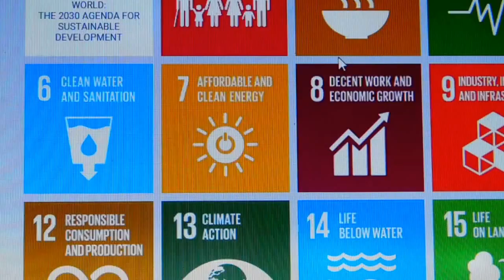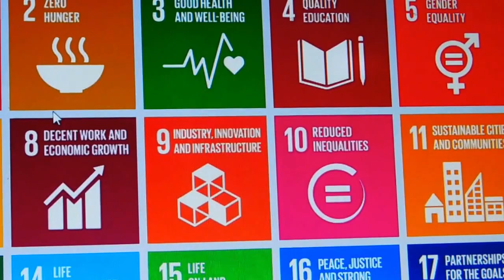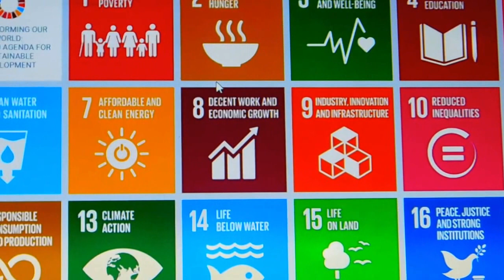Water Challenge and SDGs in Liberia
Goal six of the global development agenda the Sustainable Development Goals, calls on governments and development partners to ensure availability and sustainable management of water and sanitation for all.
Under this pillar; it is stated that by the year 2030 the Countries in the world must achieve universal and equitable access to safe and affordable drinking water for all.
But in Liberia it is a challenging undertaking as the lack of water is a nightmare for many citizens living in urban areas let alone the rural parts of the Country.
One community that is having terrifying water shortage years in years out is the ELWA Rock Hill Community in Paynesville just outside the Liberian Capital Monrovia.
 Liberian Journalist Moses Garzeawu visited the area from there he reports